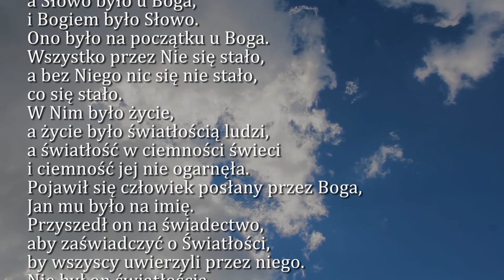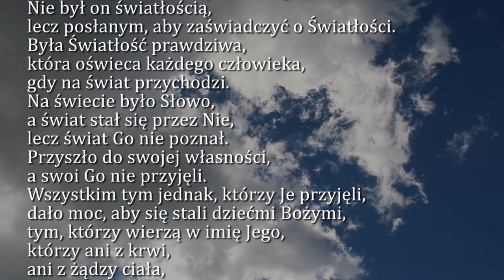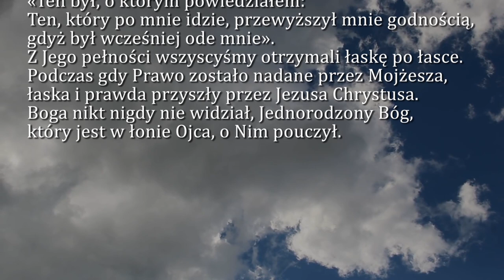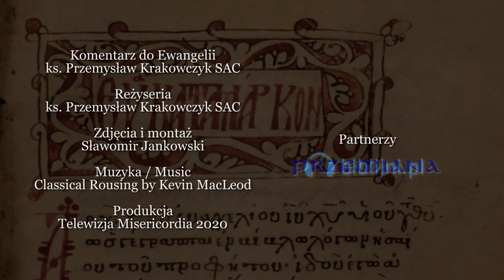Dobra Nowina na dziś | 5 stycznia - Druga Niedziela po Narodzeniu Pańskim